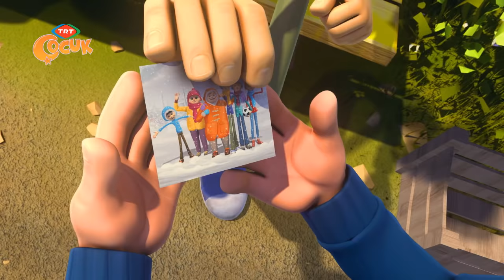Rafadan Tayfa 61. Bölüm (Zamanda Yolculuk)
Türkiye'nin en çok sevilen çizgi kahramanları RafadanTayfa, TRTÇocuk ekranlarında 🥰